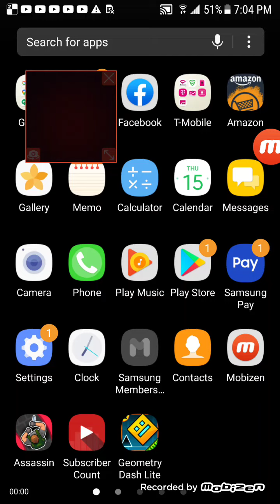Red ball 4 speedrun 1-33 (because my phone was almost dead